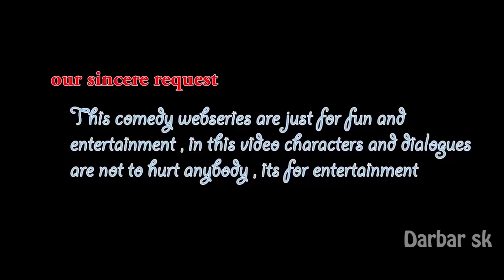Funny Love Proposal || Comedy tubs#Ep4 || Telugu Comedy Videos || Directed by Darbar_sk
Examkastalu

Our Channel Produce "Funny Shortfilms , Comedy videos, Emotional Shortfilms , Cover songs,etc

We are making Zero budget Shortfilms Please Supporting Us We want your love and Support

04funny_Love_proposal || ComedyTubs || Episode 04 || Directed by Darbar_SK

Cast: Mubarak, Saikumar ,Darbar_Sk

D.O.P : Imran sandy
Produced by :Bhanu Ram
Story-Sreenplay-Direction :Darbar_Sk

Follow Mee Instagram : @lucky143sk